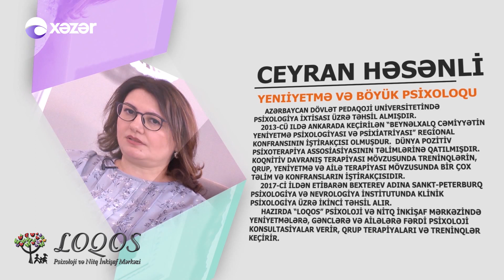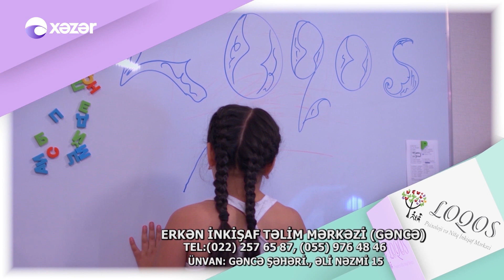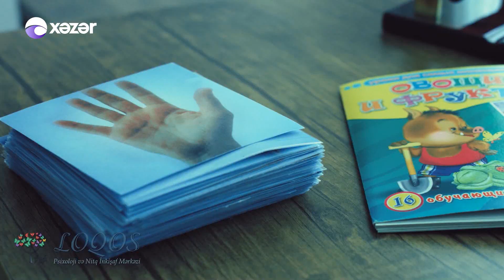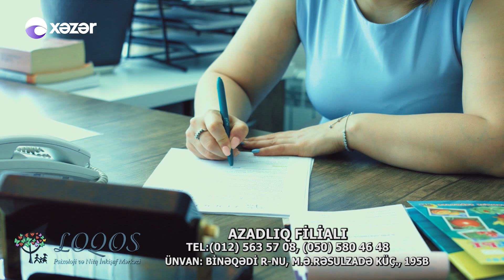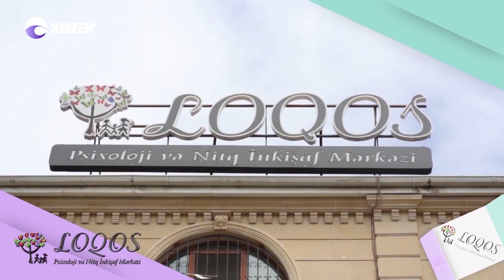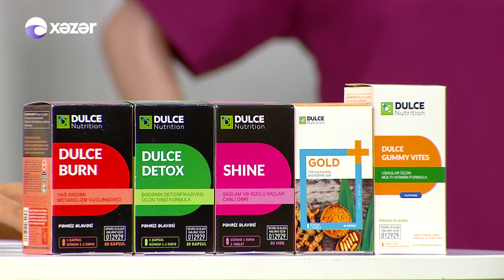LOGOS Nitq İnkişaf Mərkəzi - Həkim işi 19.07.2018